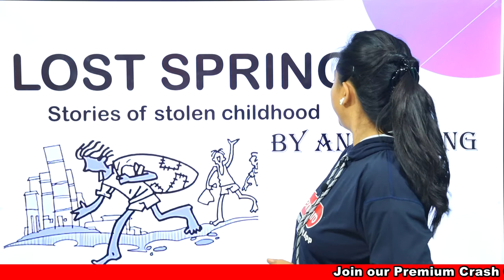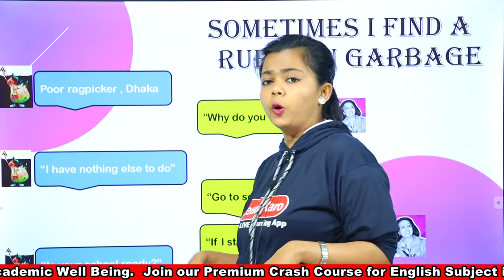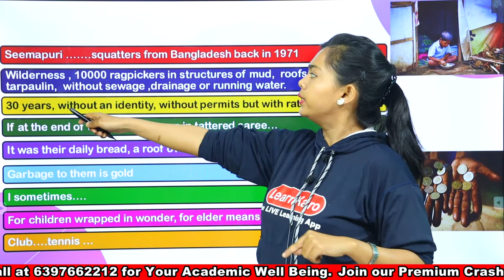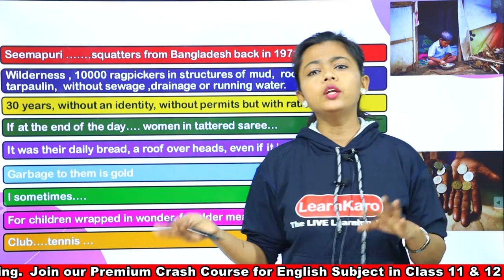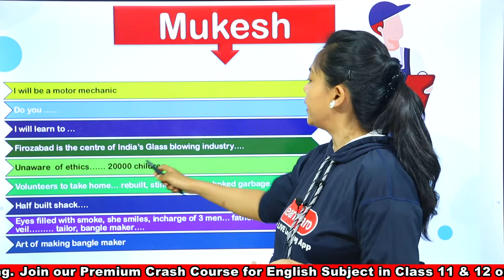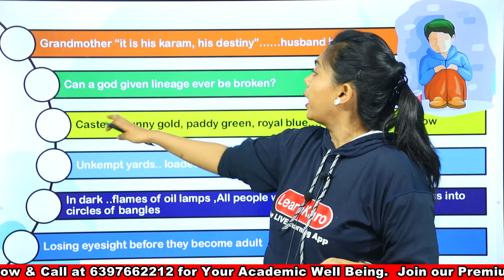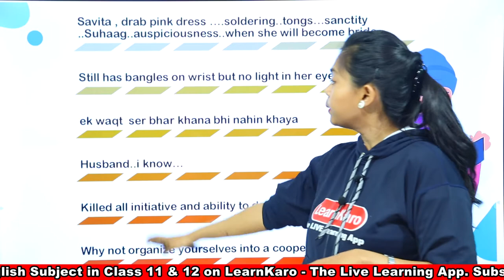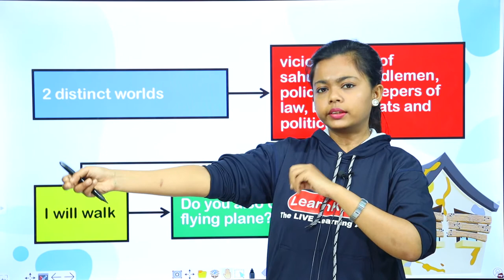Lost Spring (With Notes) - Hindi Summary | English Chapter 2 Class 12 | Flamingo Book Reading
Lost Spring is English Flamingo Chapter 2 for class 12 syllabus - The Lost Spring (explained in Hindi with summary notes) for class 12 CBSE Boards Exams. Lost Spring summary gives us an analysis of the impoverished condition faced by many children that condemn them to a life of pain, oppression, and lack of education.